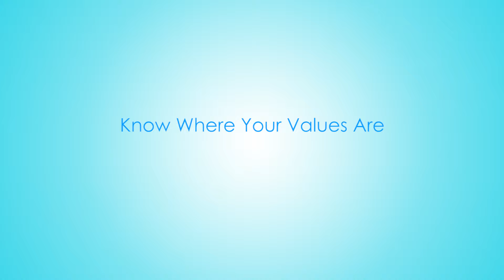Know Where Your Values Are | Healthcare Leadership Vision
Margaret describes experiences that led her to recognize fairness as one of her core values. Knowing your values well can help you keep in check your reactions to situations that challenge those values.

Margaret is a doctor’s doctor with a physician’s mind and a friend’s heart. She is an executive coach, author, professional speaker, facilitator, and teacher. She is an inspirational motivator, occasional humorist, and excellent listener and storyteller.